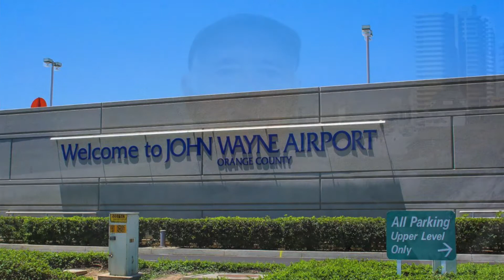Living Free with Jim Free A Thinking man’s perspective July 1, 2020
Living Free with Jim Free
A Thinking man’s perspective
on the headlines of the day with a touch of
Southern “Sweet Tea” Charm
Panama City Beach Fl
PCB.Fl.,  National News, A little Southern humor.